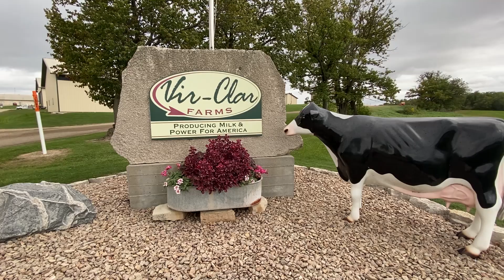Wisconsin Dairy Overcomes Labor Challenges with Creative Strategies to Retain Employees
From English classes to a rideshare program, Vir-Clar Farm is finding new ways to attract employees and make them feel valued.